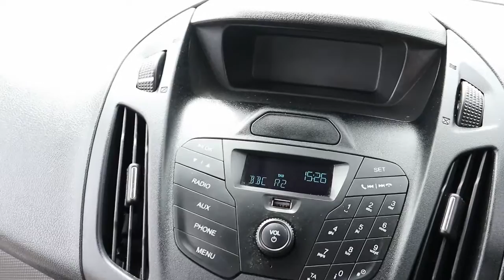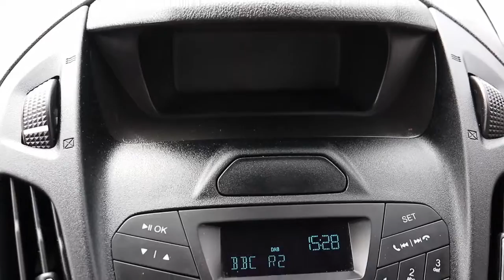PX68 XDC 2018 (68) FORD TRANSIT CONNECT 220 EURO 6 100PS L1 SWB 5 SEAT CREW VAN / DOUBLE CAB / COMBI